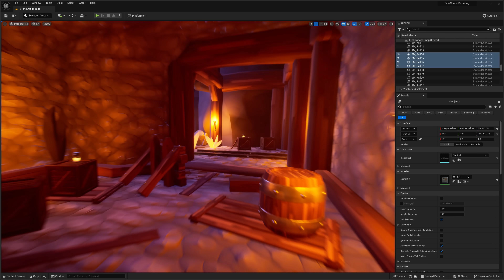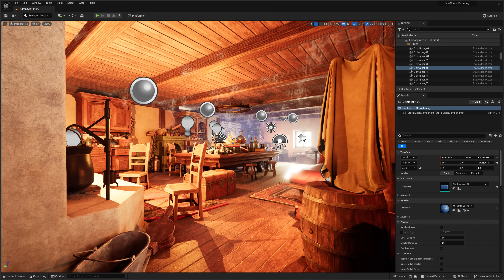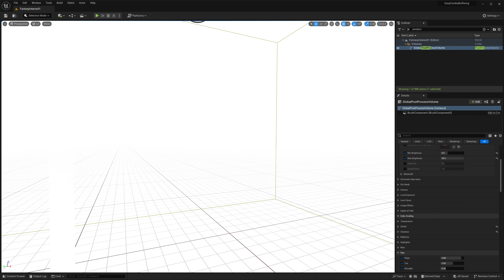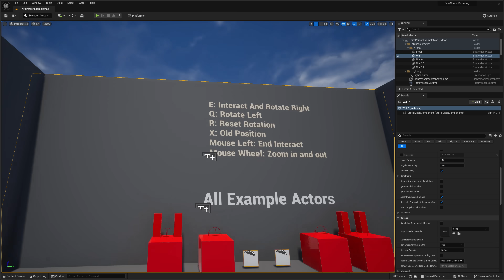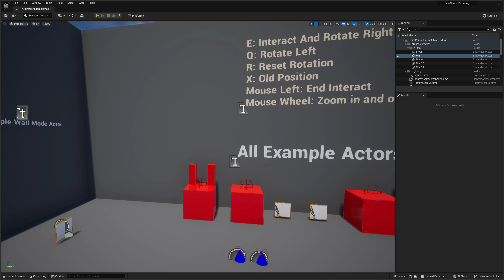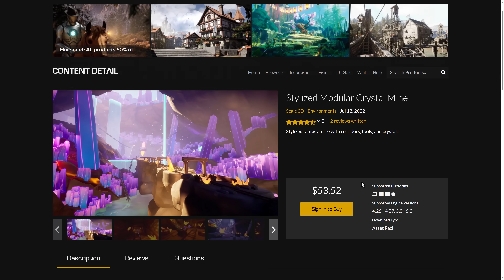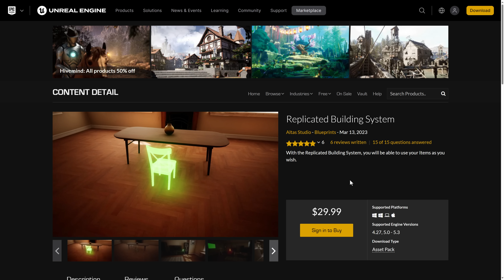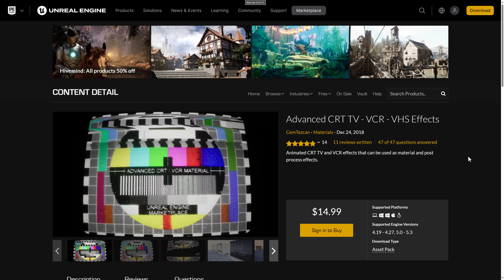Unreal Engine February 2024 Free Assets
It's the first Tuesday of the month, so that means it's time for more free Unreal Engine stuff!  Each month Epic Games gives away a number of assets for Unreal Engine developers and February is no exception.  This month we have 5 new assets that are yours to keep forever if "purchased" before the first Tuesday in March.

*Is It Legal to Use Unreal Engine Assets in Unity or Godot and Vice Versa:*